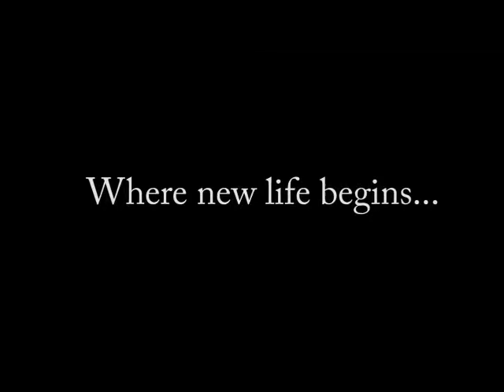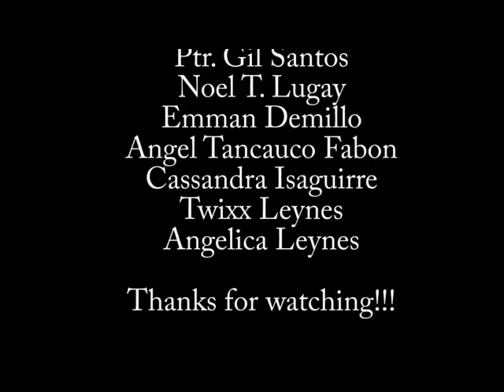Identity in Christ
Pastor Bong Ampuan preaching about our identity in Christ